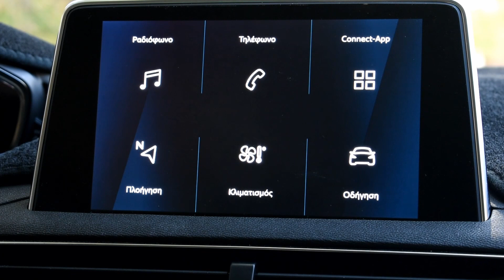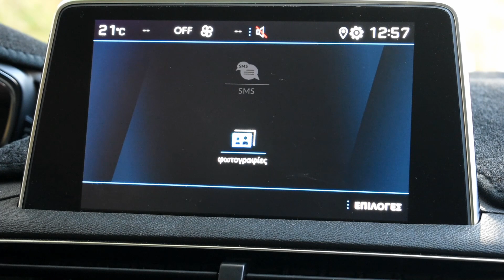new way to open peugeot menu -νέος τρόπος να ανοίγετε το μενού στα peugeot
How well you know your peugeot car unit?
Πόσο καλά ξέρεις την μονάδα του peugeot σου;